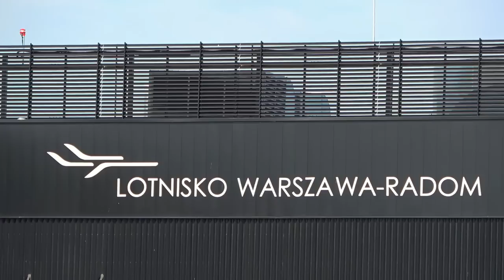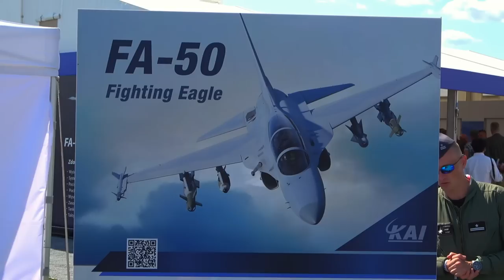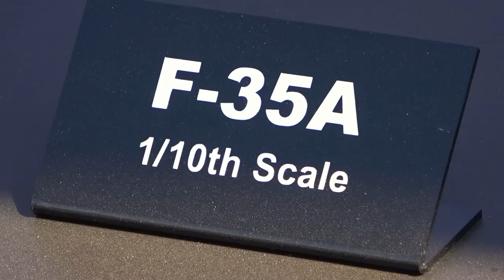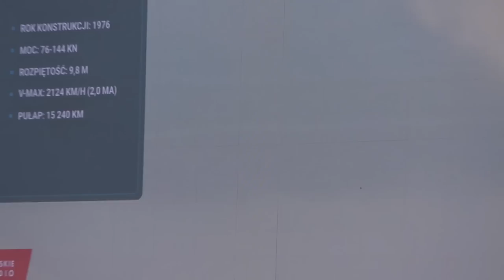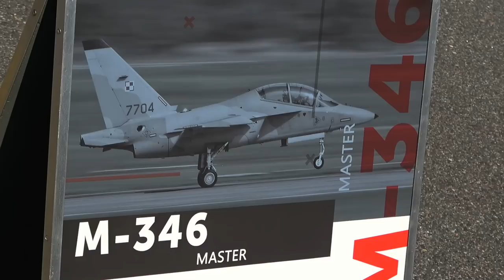Air Show Radom 2023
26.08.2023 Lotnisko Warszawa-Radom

Best Music !!!